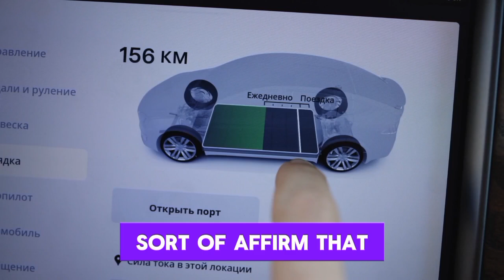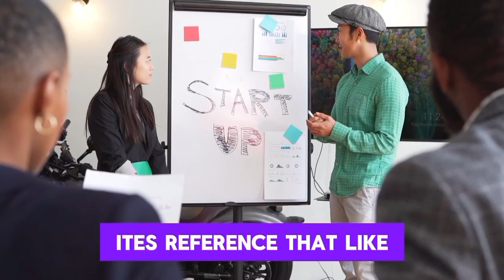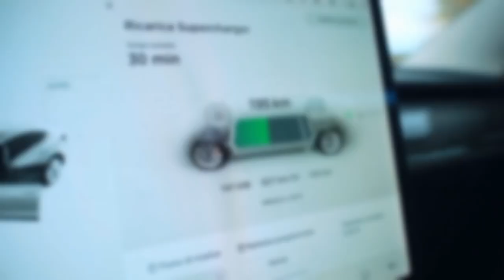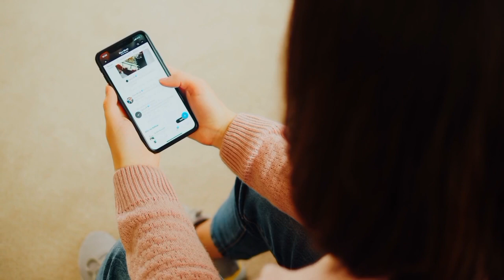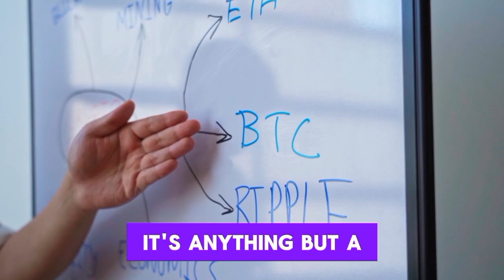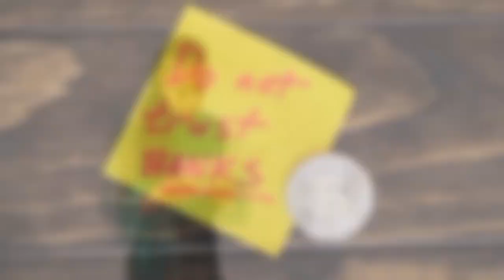TESLA Bot MASTER: Top 3 Bot Organizations Drop Significant News